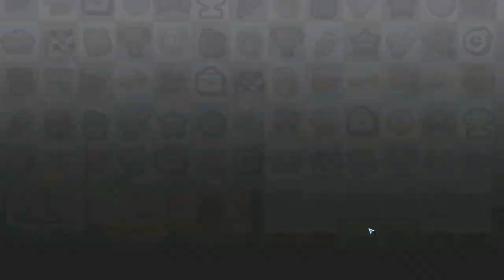Hill Climb Racing 2#141 НЕДОРОСЛИ ЕЩЁ ДО ПАПЫ 🤣